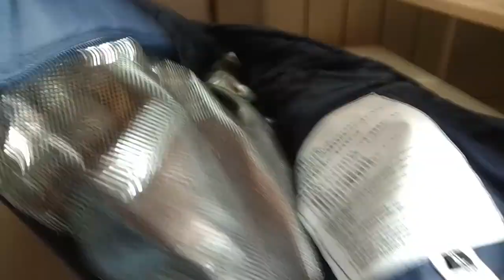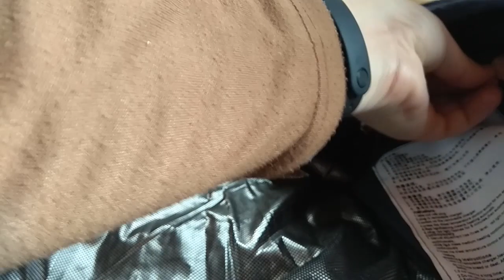[OPINIÓN] sobre los chaleco calefactable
👇si queréis que youtube os avise cuando publiquemos un video💗

Chaleco eléctrico para niños
Hivexagon Chaleco con Calefacción
Keptfeet Chaleco calefactable
Tbest Almohadilla de calefacción eléctrica
Varios calefactables